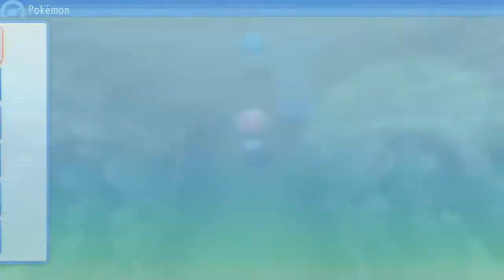EL COMANDANTE SATURNO | POKÉMON PERLA RELUCIENTE #27